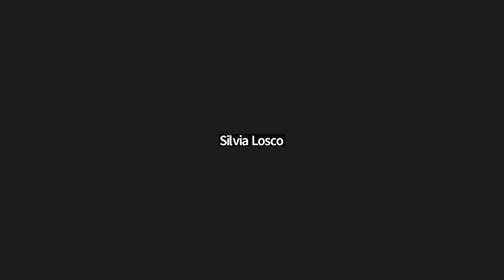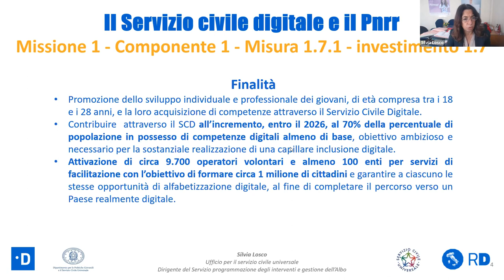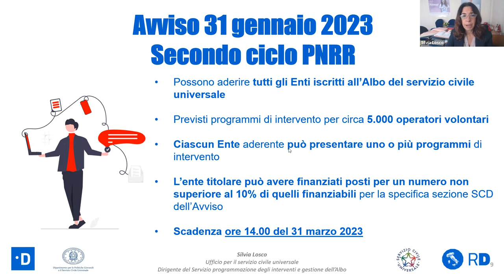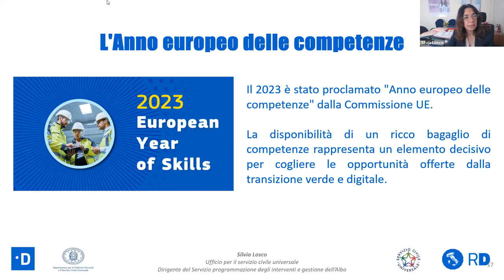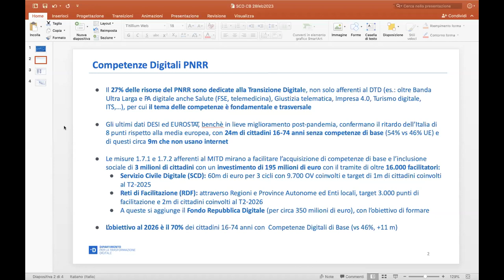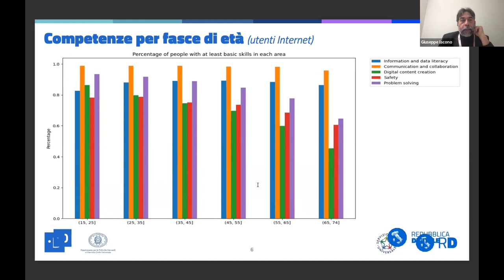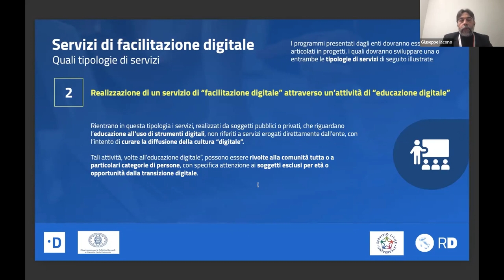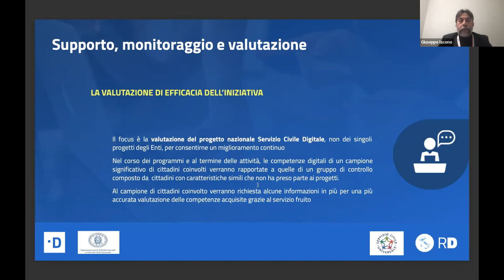Servizio civile digitale: partecipare all’iniziativa (28/02/2023)